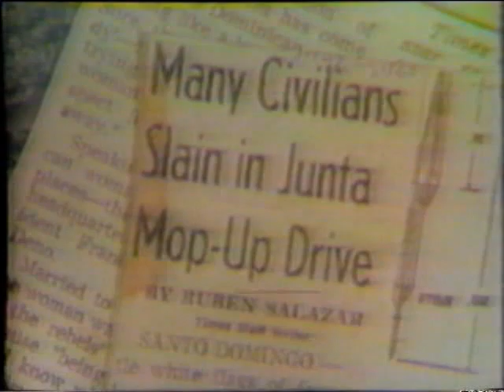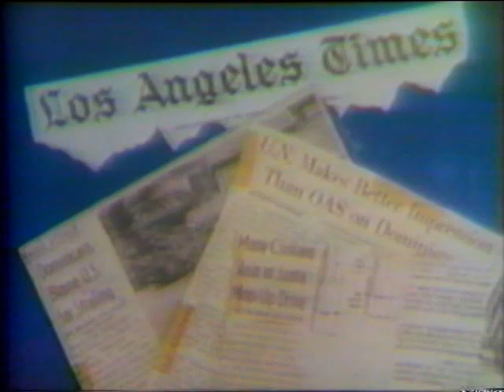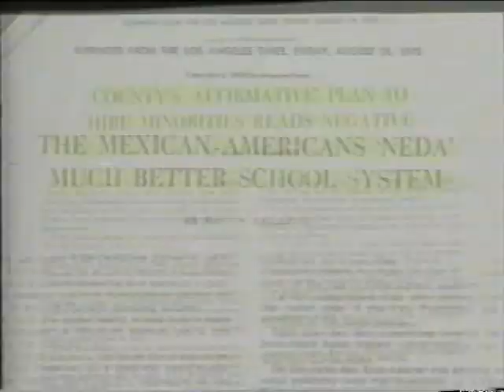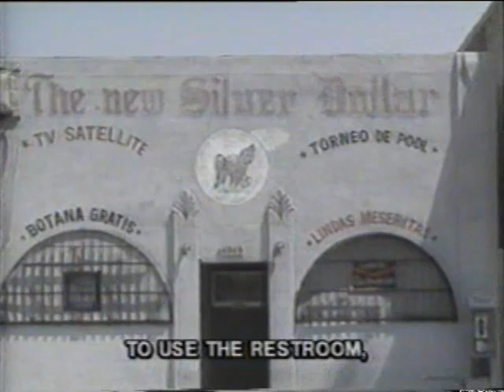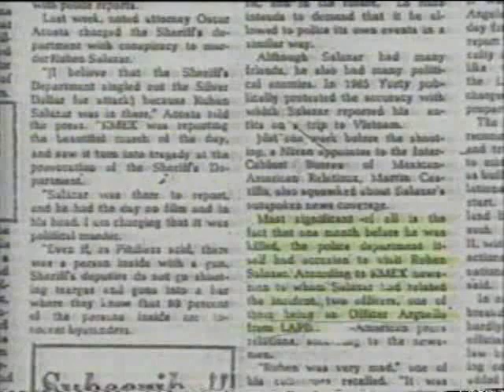Laura Lucio Reporting on Rubén Salazar